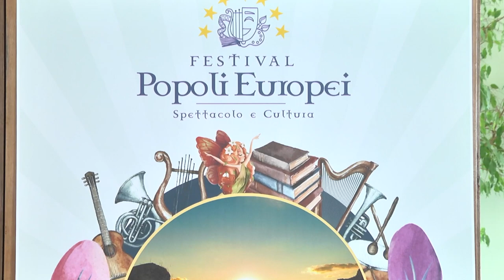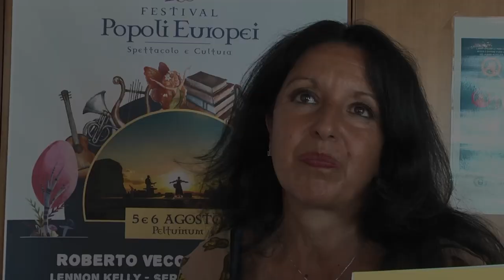Festival dei Popoli Europei, presentato il programma all'Emiciclo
Presentato questa mattina, a Palazzo dell'Emiciclo, il programma del "Festival dei Popoli Europei" che si terrà nell'area archeologica di Peltuinum nel weekend del 5 e 6 agosto. Sono intervenuti il presidente del Consiglio regionale dell'Abruzzo, Lorenzo Sospiri, il vicepresidente Roberto Santangelo, la soprintendente Cristina Collettini e il sindaco di Prata d'Ansidonia. In collegamento il direttore artistico del Festival, Paolo Paron.